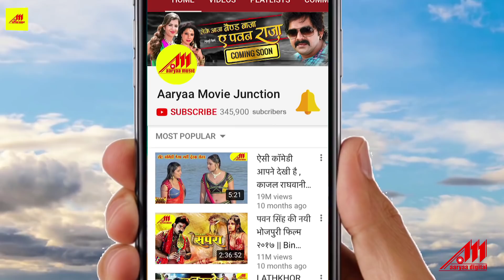(ललकी ओढ़निया) - Vishal Singh, Apurva - Lalki Odhaniya - Bhojpuri Songs